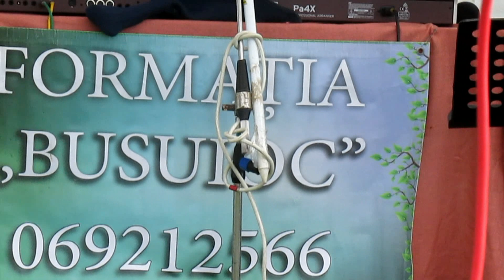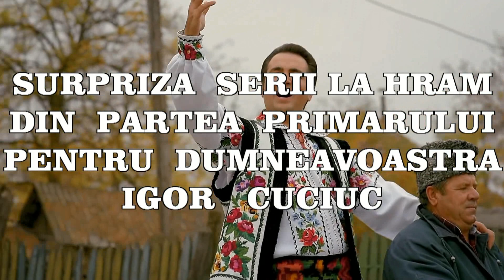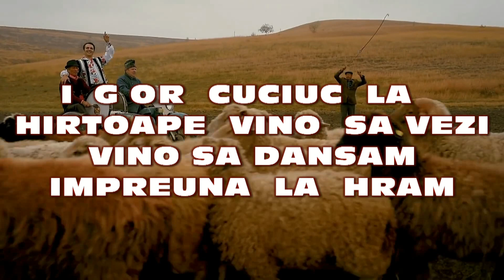6 06 2019 PRIMARIA C,PLOPI SI FORMATIA BUSUIOC VA INVITA LA HRAM IN S,HIRTOP VINO LA HO